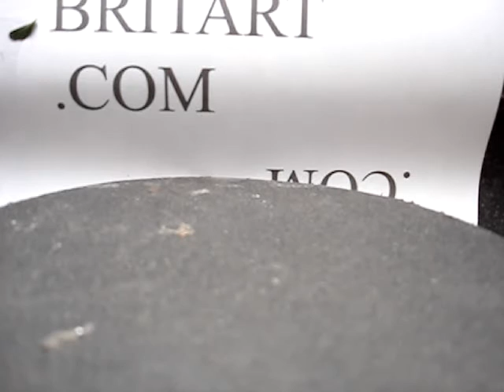THE CHAPMAN BROTHERS SET UP AS TOUR OPERATOR'S